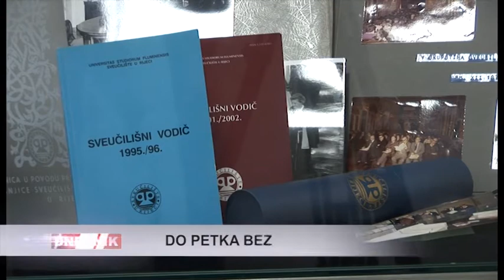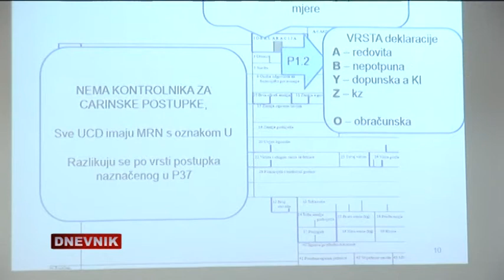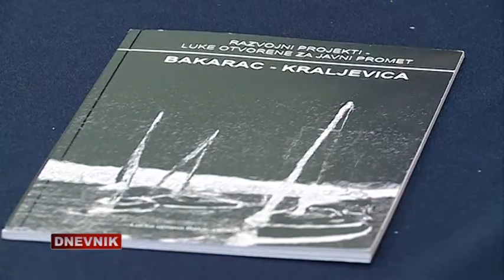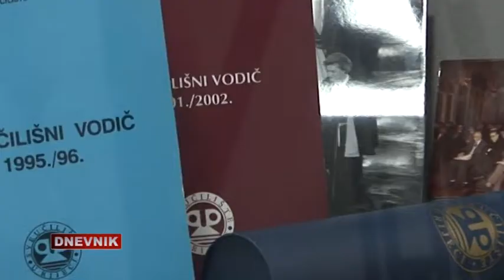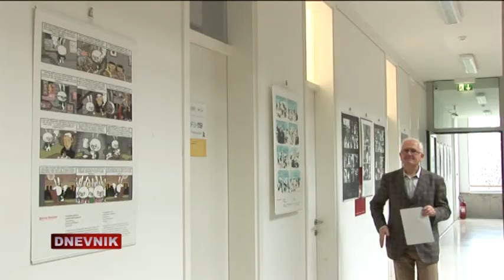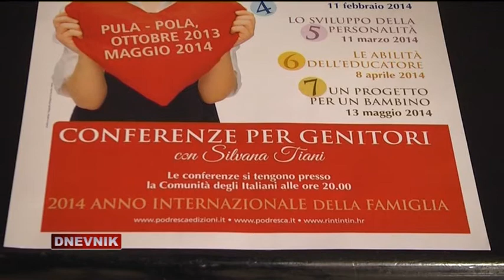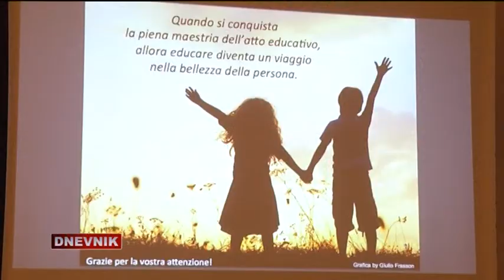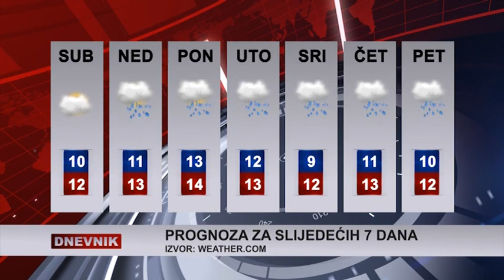RITV DNEVNIK 13-11-2013.